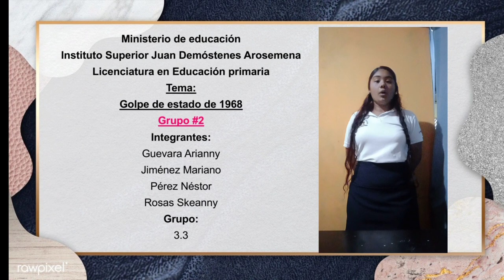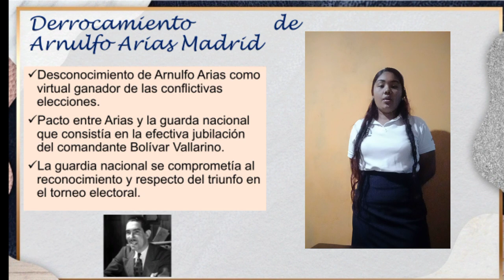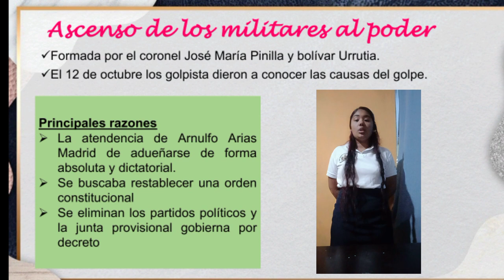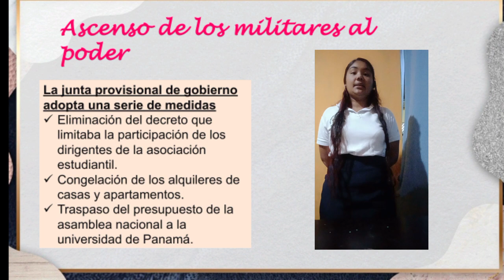Golpe de estado de 1968